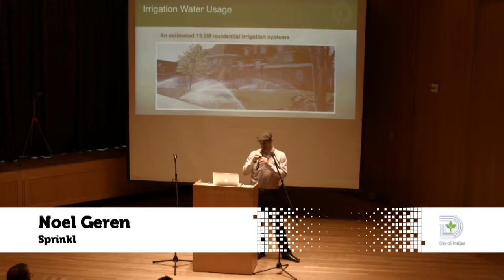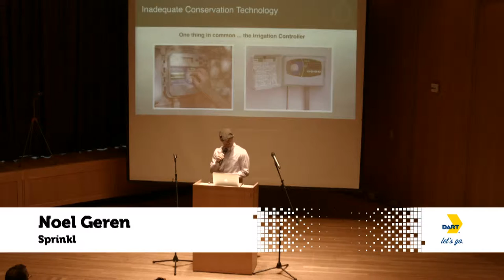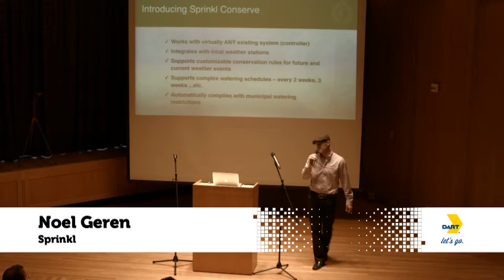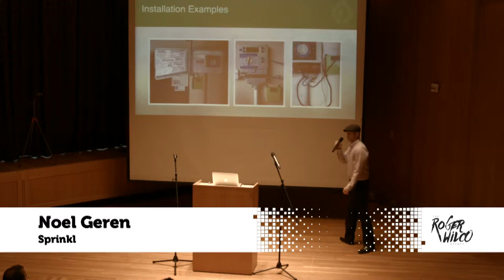Noel Geren - Sprinkl - Dallas New Tech - May 2016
Noel Geren,  Sprinkl, at Dallas New Tech, May 3, 2016